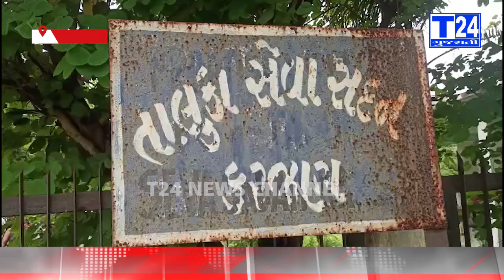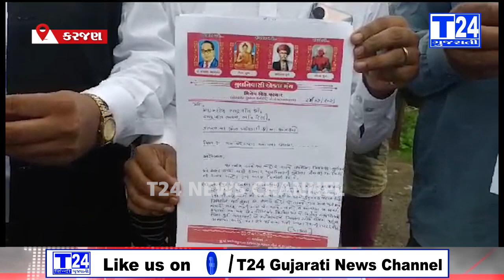24-07-23 viral ankleshwar news bharuch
મૂળનિવાસી એકતા મંચ તેમજ BTP ના સયુંકત ઉપક્રમે મણિપુર હિંસાને લઈ રાષ્ટ્રપતિને સંબોધી કરજણ પ્રાંત અધિકારીને આવેદન પાઠવવામાં આવ્યું